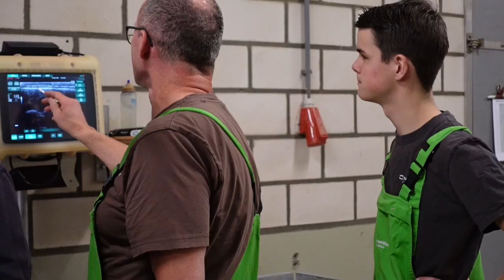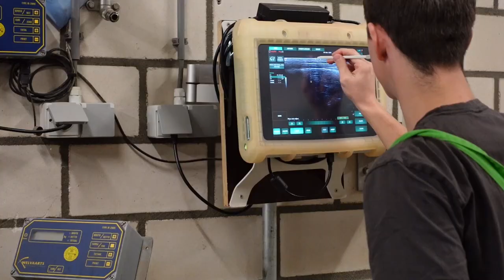Opvolger Jan Megens: ‘Het is hier veel secuurder’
Jan Megens volgt de opleiding Veehouderij aan het Yuverta College in Horst. Hij loopt stage bij de varkens research faciliteit van Trouw Nutrition in Sint Anthonis. “Ik zocht wat anders dan de standaard varkenshouderij, iets waar ik ook meer kon leren qua kennis in plaats van alleen praktijk”, vertelt Jan in deze video.

In Stageboeren volgen we jonge boeren die stagelopen op een agrarisch bedrijf en die de passie hebben om een bedrijf over te nemen. Bekijk de video.